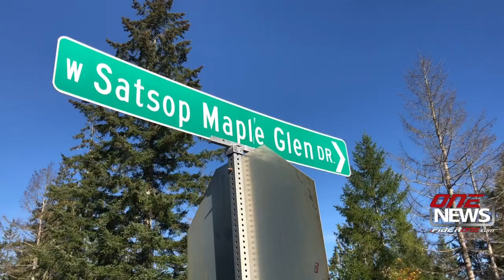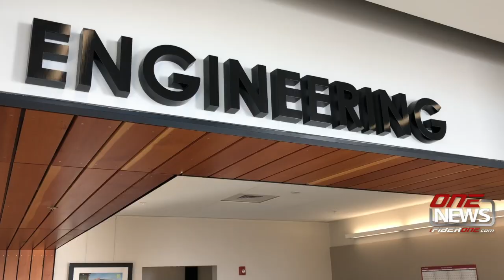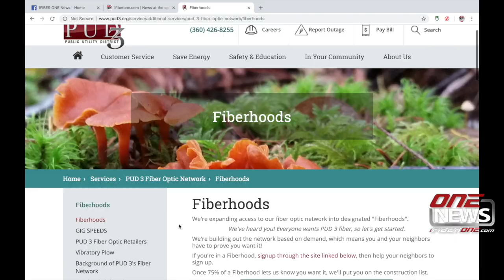Mason County residents react to news that fiber internet will become available to them